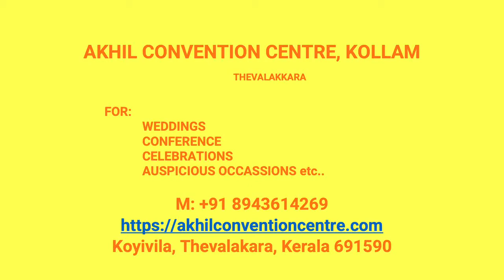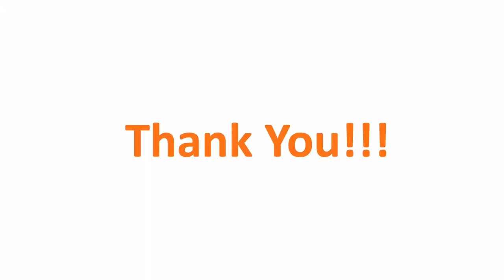Wedding Hall Vettikavala Kollam